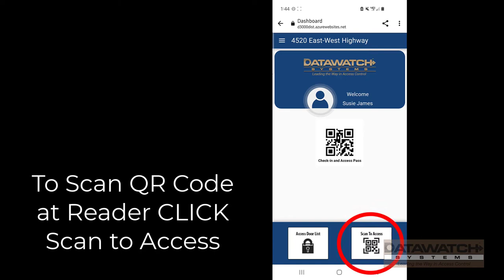Datawatch Visitor Access Pass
Using Datawatch DirectConnect, Visitors may scan QR Codes for Entry using assigned access levels.